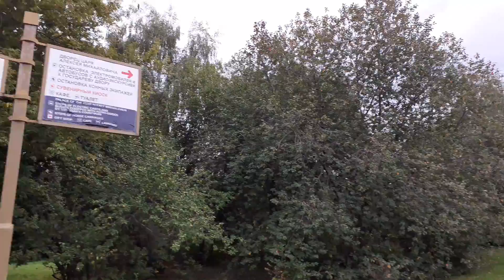Москва 2996 Коломенское: Дьяковский пруд, 1-я улица Дьяково Городище осень день